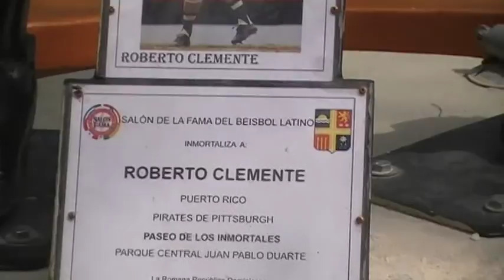SALON DE LA FAMA LATINO 2013 LUIS DIAZ EN LOS DEPORTES.PARTES-10